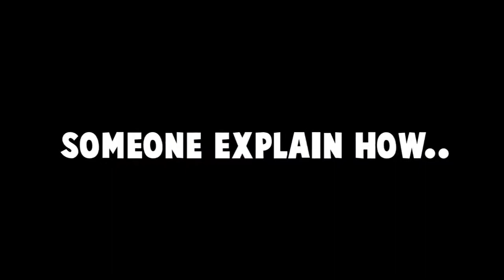Im the NEW CEEDAY....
im ceeday..

Muselk